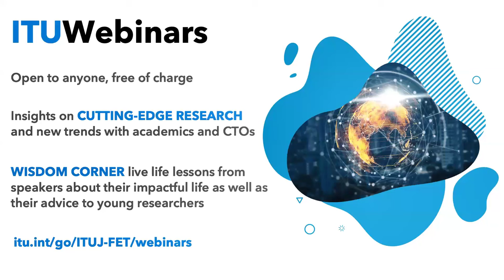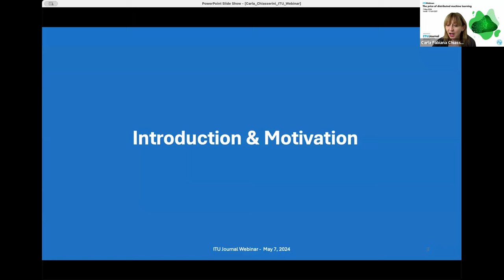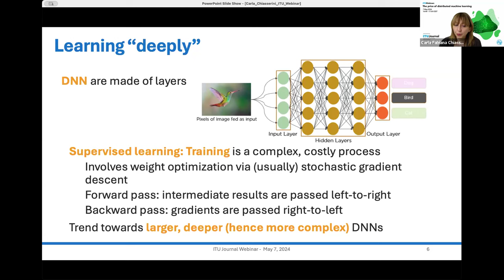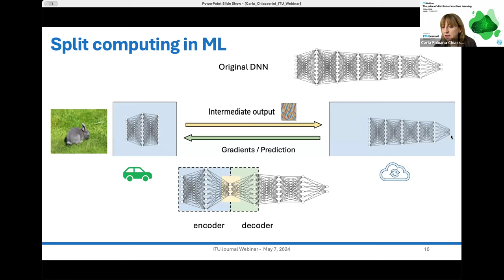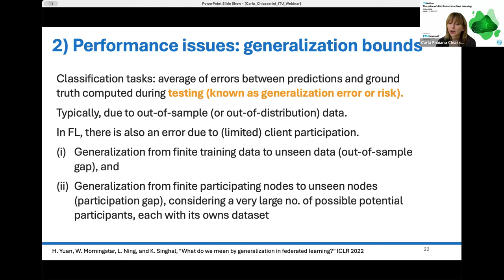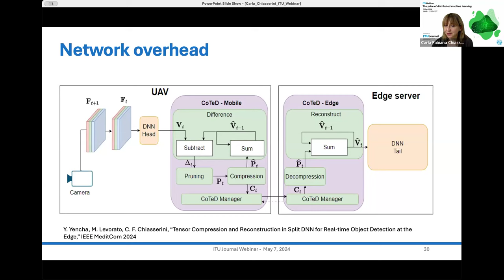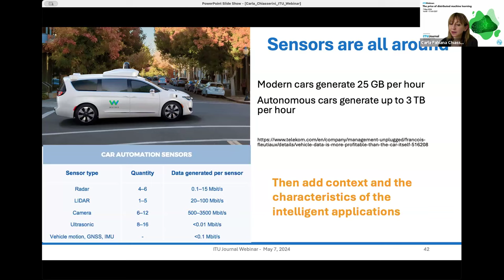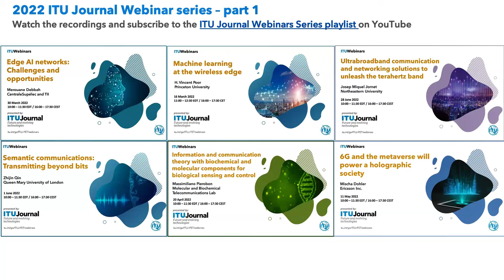The price of distributed machine learning​​ | ITU Journal | Webinar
While Machine Learning (ML) models are becoming an essential component of many mobile applications, they also pose relevant challenges, as they require the execution of an operational pipeline including training and inference. Due to the substantial computational and energy burden imposed by such operations, distributed ML has emerged as a paradigm that can enable ML at the network edge, by indeed distributing the computational load across different network nodes and, also, a better privacy preservation whenever data are processed locally.

In spite of such advantages, also distributed ML may face significant hurdles, namely, (i) slower execution of the ML operational pipeline, due to the limited computing and energy capability of the nodes contributing to that, and (ii) the high bandwidth consumption on the links connecting the participating network nodes, whenever the output of intermediate processing has to be transferred from one node to another. A paradox thus arises due to such hurdles and the fact that the distributed ML paradigm has been introduced to support ML-based services and applications at the edge with low latency towards the end devices and reduced bandwidth consumption to the cloud. In this talk, we discuss such a paradox and how it can be solved by leveraging dynamic structures of ML models which already exists as well as techniques for the compression of ML models and input datasets.

Speaker:

Carla Fabiana Chiasserini​, Politecnico di Torino, Italy